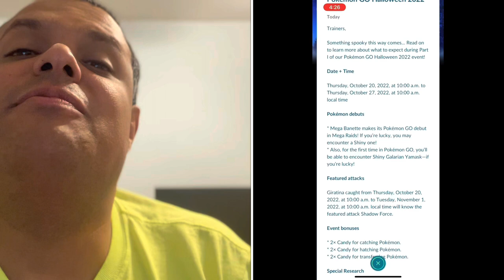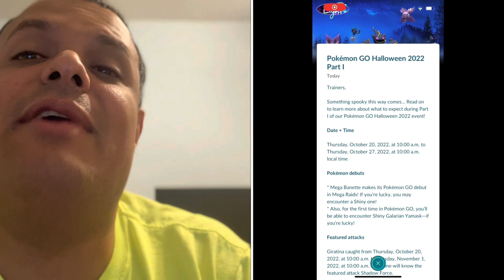Pokémon Go News Episode 243 (Halloween 2022, & More)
In this video I talk about Halloween 2022, & so much more.

My Mersona